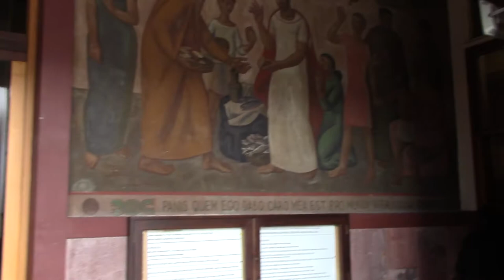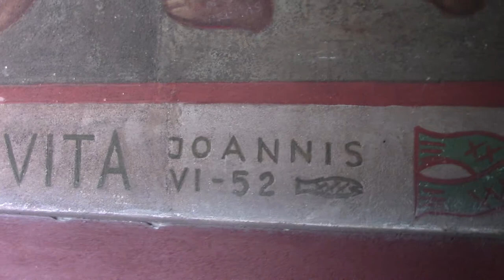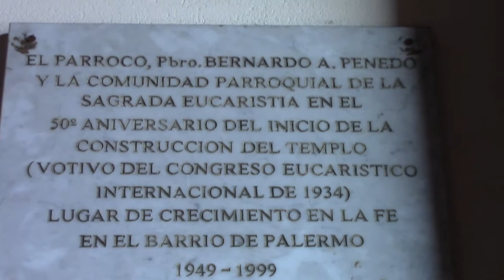03 SAGRADA EUCARISTIA INTERIOR POR EL DR JUAN LAZARA